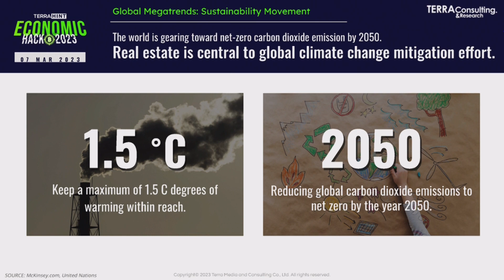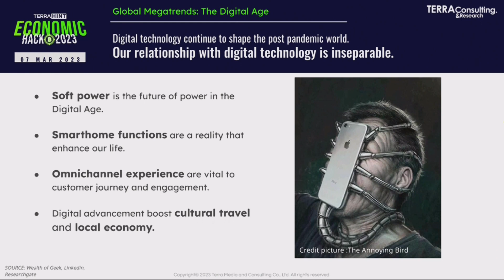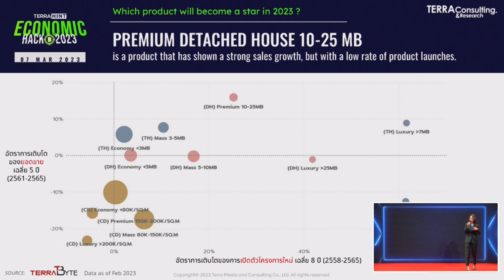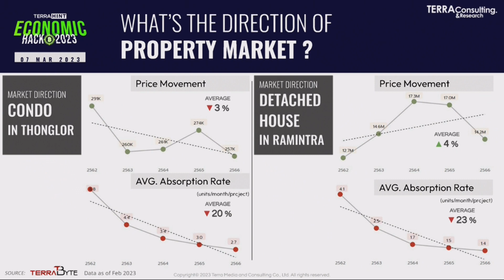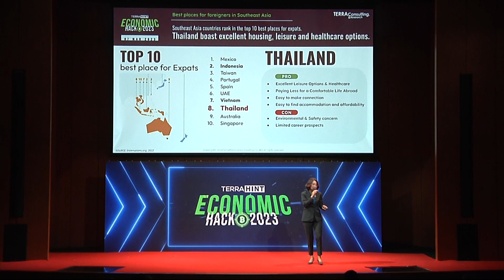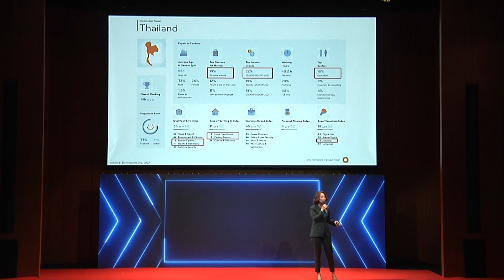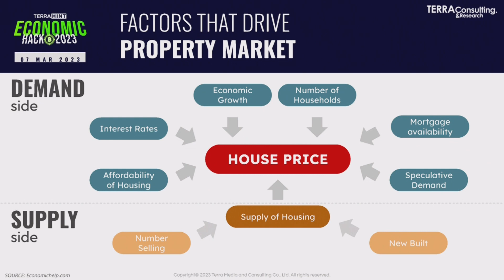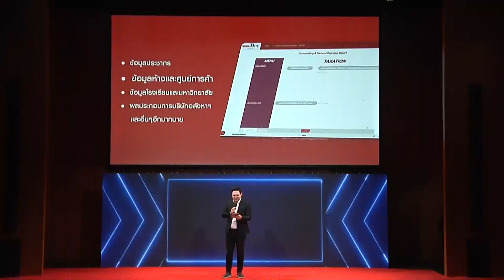แนวโน้มตลาดอสังหาริมทรัพย์ปี 2566 โดย คุณสุมิตรา วงภักดี : TERRA HINT: ECONOMIC HACK 2023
แนวโน้มตลาดอสังหาริมทรัพย์ปี 2566  โดย คุณสุมิตรา วงภักดี กรรมการผู้จัดการ บริษัท เทอร์ร่า มีเดีย แอนด์ คอนซัลติ้ง จำกัด (TerraBKK.com)

TERRA HINT: ECONOMIC HACK 2023 ติดปีกธุรกิจอสังหาริมทรัพย์ปี 2566 งานสัมมนาแรกของปีที่รวมกูรูด้านเศรษฐกิจไทย – จีน, อสังหาฯ, การเงินและการลงทุน ชี้แนวโน้มสัญญาณเศรษฐกิจไทยปี 66 ฟื้นตัว หนุนภาคอสังหาฯไทย กลับสู่ฐานเดิมก่อนเกิดโควิด-19 รับสัญญาณบวกด้านการลงทุนเอกชน โดยเฉพาะทุนต่างชาติในกลุ่มธุรกิจ EV ที่คาดว่าจะกระตุ้นความต้องการที่อยู่อาศัยในโซน EEC ได้ดี ด้านธุรกิจท่องเที่ยวพำนักระยะยาว (Long Stay) เร่งแผนยุทธศาสตร์ยกระดับให้บริการ มอบสิทธิประโยชน์เหนือระดับ ผ่านบัตรสมาชิกพิเศษที่มุ่งขยายฐานกลุ่มนักท่องเที่ยวและนักลงทุนชาวต่างชาติกลุ่มศักยภาพสูง